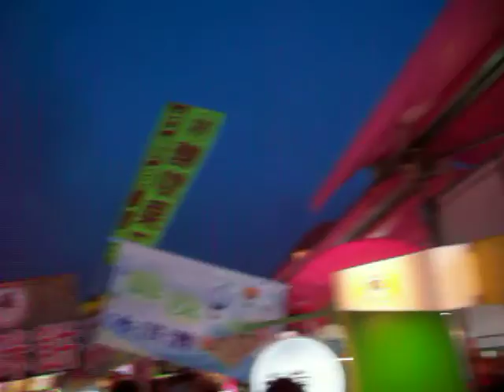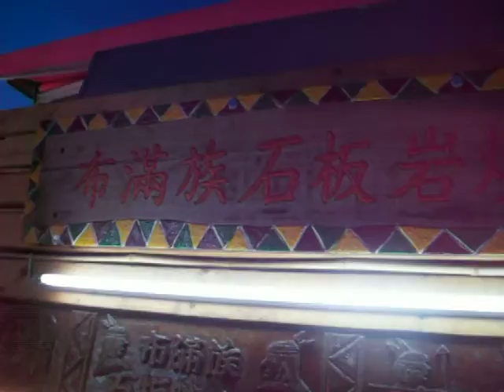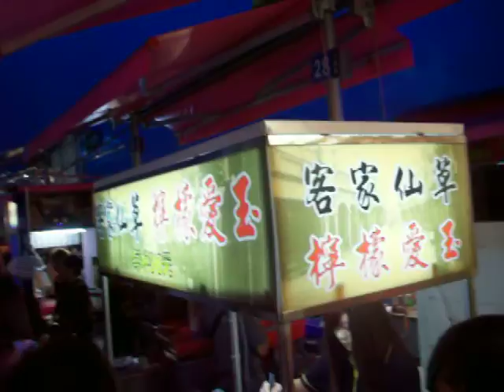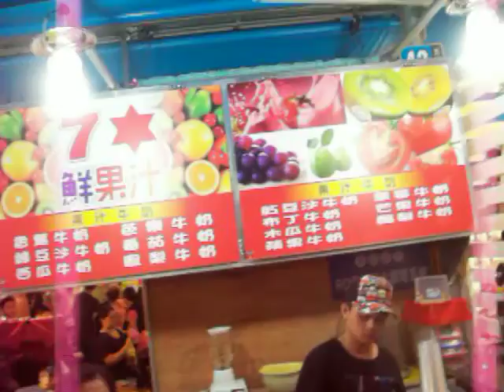高雄凱旋夜市(五福路實景錄影)